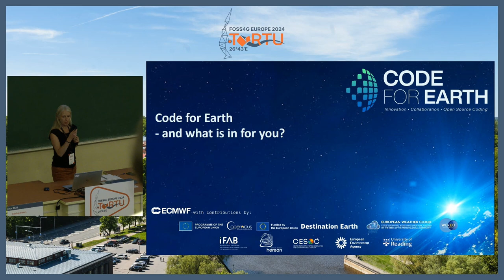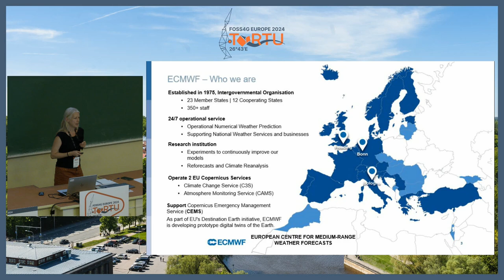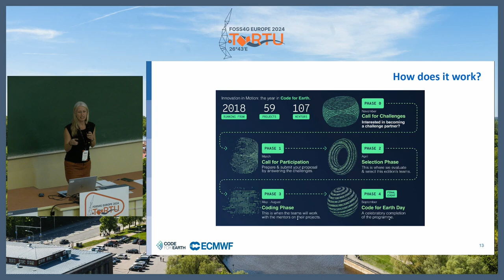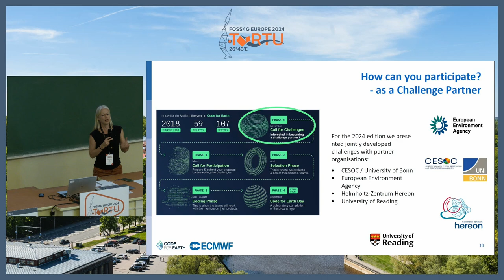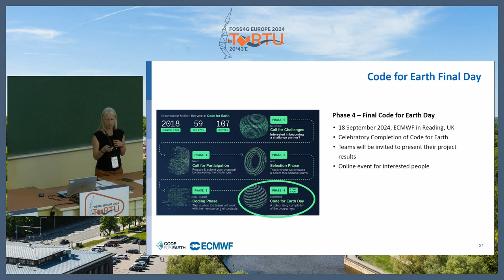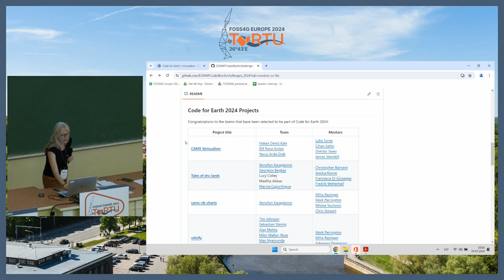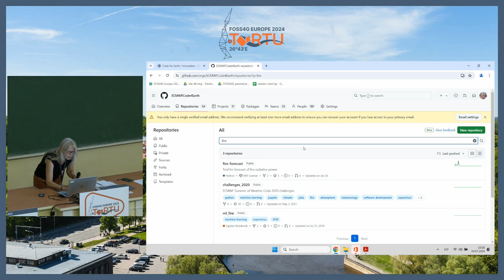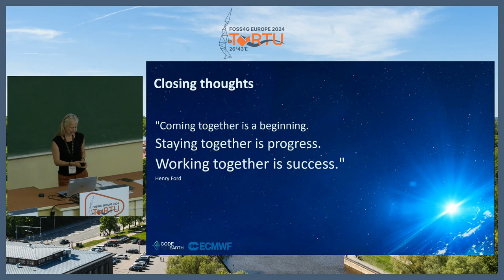FOSS4GE 2024 | Code for Earth - and what's in for you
Code for Earth, an ECMWF-run partnership programme, fosters innovation and collaboration and supports advancements in weather, atmosphere and climate research, including in the Copernicus programme and the Destination Earth (DestinE) initiative, which are both EU-funded. Since its first edition in 2018, the programme has brought together talented individuals and developer teams with experienced mentors from ECMWF to work on cutting-edge projects covering a wide range of topics. In 2023, ten developer teams participated in Code for Earth.

This presentation will give an insight into the programme and the current 2024 edition. It will also explain how interested people can join Code for Earth and make an impact on real-world challenges.

Each summer, several individuals and developer teams from different backgrounds test, explore and/or develop open source software solutions supported by ECMWF's mentors. Their projects tackle topics such as data science in Earth-, weather-, climate- and atmosphere-related challenges, including visualisation, machine learning/artificial intelligence, user support tools and data analysis. By encouraging multidisciplinary collaboration and embracing open source principles, Code for Earth facilitates the development of cutting-edge solutions and advancements in Earth system sciences.

Since its start, the programme has produced 45+ open-source software developments highly beneficial to activities at ECMWF.

Athina Trakas

Room: Destination Earth (Van46 ring) @ 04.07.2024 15:00:00